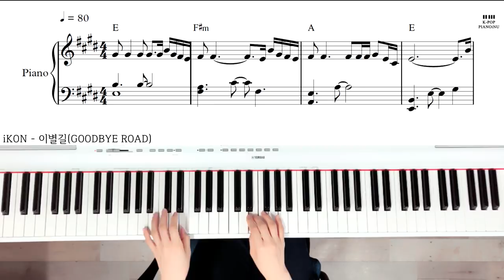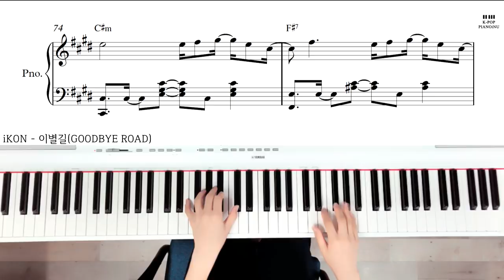iKON - 이별길(GOODBYE ROAD) Piano cover /Sheet